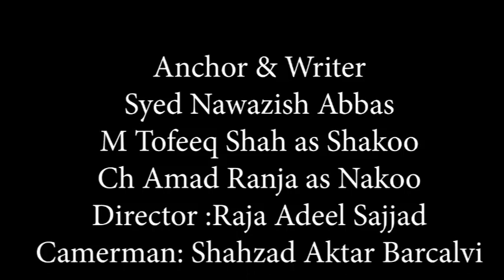K7 Weekend Night Show with Syed Nawazish Abbas| Chaudhary Akbar | Pothari Show